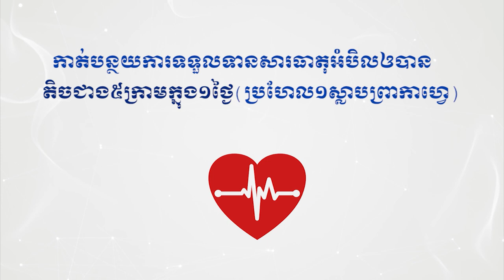លោក វ៉ាន់ វីរៈ ប្រធានស្តីទី មន្ទីរព័ត៌មានខេត្តត្បូងឃ្មុំ ណែនាំដល់ប្រធានការិយាល័យ:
លោក វ៉ាន់ វីរៈ ប្រធានស្តីទី មន្ទីរព័ត៌មានខេត្តត្បូងឃ្មុំ ណែនាំដល់ប្រធានការិយាល័យ: ការរាយការណ៍ការងារប្រចាំថ្ងៃ ត្រូវតែខ្លីហើយខ្លឹម មានន័យច្បាស់គ្រប់គ្រាន់